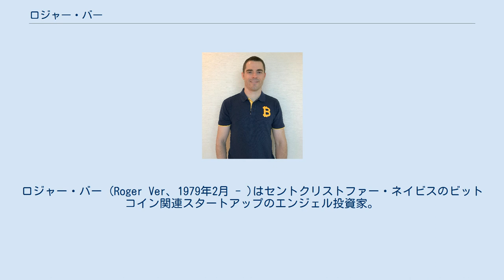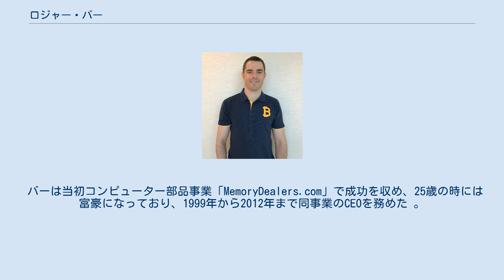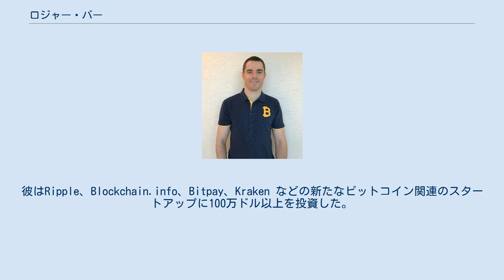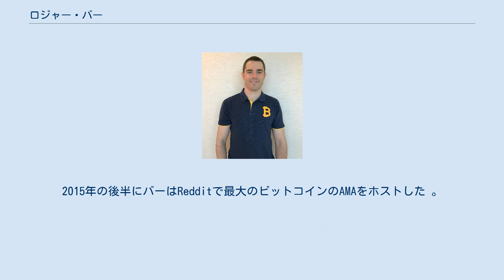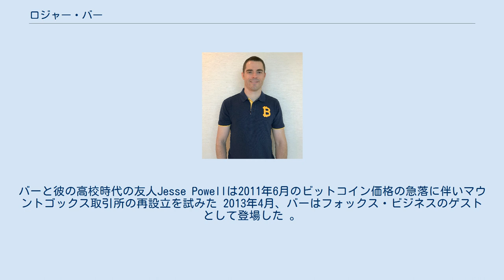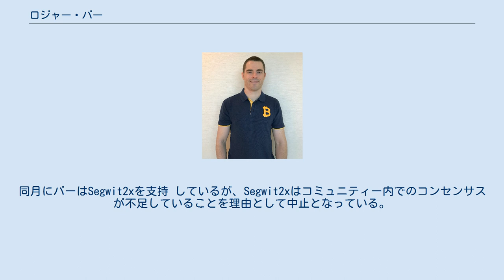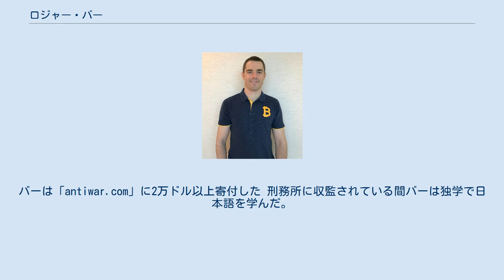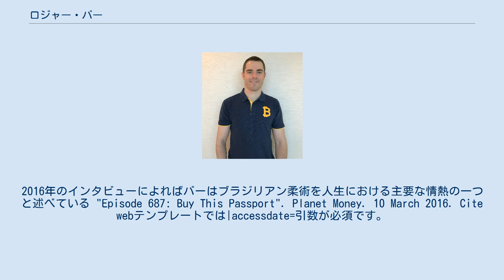ロジャー・バー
セントクリストファー・ネイビスの人物
アナルコ・キャピタリスト
ロジャー・バー (Roger Ver、1979年2月 - )はセントクリストファー・ネイビスのビットコイン関連スタートアップのエンジェル投資家。
 以前はアメリカ合衆国の市民であり、シリコンバレーに住んでいた。
現在は日本に移住している。
 バーはビットコイン普及の著名な支援者であり、ビットコインを経済的自由権を促進する手段としている。
現在は高額な手数料などの普及問題を解決するために作られた暗号通貨のハードフォークである「ビットコインキャッシュ」をプロモートしている。
 彼はリバタリアン、無政府資本主義者、平和支持者、個人主義と主意主義の支持者だと名乗っている バーはサンノゼで生まれた。
彼はディアンザカレッジに1年間通いその後ビジネスの利益を追い求めるため中退した。
 バーは当初コンピューター部品事業「MemoryDealers.com」で成功を収め、25歳の時には富豪になっており、1999年から2012年まで同事業のCEOを務めた 。
 2000年に彼はリバタリアン党の候補者としてカリフォルニア州下院選に出馬し政界入りを試みた 彼は2006年に日本へ移住した。
セントクリストファー・ネイビスの市民となり、2014年にアメリカ合衆国の市民権を放棄した。
 2015年にバルバドスのアメリカ大使館は、訪問終了時にアメリカを離れる動機となるアメリカ国外での関係の証明が不十分であり、不法移民となる恐れがあるとしてアメリカへ再入国するためのバーのビザを却下した - しかし、同年の後半に彼のビザは駐日アメリカ合衆国大使館によって承認され、バーはコロラド州デンバーで行われるカンファレンスで講演するために2016年6月にアメリカを訪れた。
 2016年6月、バーはMGTキャピタルインベストメントの暗号通貨諮問委員会の会長に任命された。
MGTはサイバーセキュリティの向上を目標としており、ジョン・マカフィーに率いられていた バーは2011年の初めにバーはビットコインへの投資を始めた 。
彼はチャーリー・シュレムのBitinstantに最初の投資を行った 。
バーの投資により同社はデザイナーと他のプログラマーを雇用することができた。
彼はRipple、Blockchain.info、Bitpay、Kraken などの新たなビットコイン関連のスタートアップに100万ドル以上を投資した。
2011年にバーの企業「Memorydealers」は初めてビットコインを支払い手段として受け入れた。
彼の初期のビットコインへの支援により「ビットコイン・ジーザス(ビットコインのイエス・キリスト)」の愛称を得た。
 2012年、バーはビットコインで数十万点の商品を購入できる「bitcoinstore.com」を創設した。
2014年5月、バーが使用していた古いEメールアカウントがハッキングされ、失敗に終わったビットコイン身代金に使われた 。
2015年の後半にバーはRedditで最大のビットコインのAMAをホストした 。
彼はBitcoin.comのCEOであり、同サイトのドメイン名を所有している。
バーは2014年4月にbitcoin.comの支配権を得た。
 2012年にバーはサニーベールでビットコイン会議を組織した 。
彼はビットコイン財団の5人の創設者の1人である。
バーはビットコインが主要な不換通貨に匹敵することを望んでいた 。
彼は大規模なブロックサイズの主な支持者の1人であり、サイズを上昇させるハードフォークの手段としてBitcoin XTの開発を支援した。
バーと彼の高校時代の友人Jesse Powellは2011年6月のビットコイン価格の急落に伴いマウントゴックス取引所の再設立を試みた 2013年4月、バーはフォックス・ビジネスのゲストとして登場した 。
2014年5月に彼はロシア・トゥデイのインタビューを受けた 。
2017年9月、彼は「Keiser Report」に出演し現在のビットコイン関連の進展に関して議論した。
2017年9月、バーは香港で行われたBitKanのカンファレンスに参加している時にブルームバーグテレビジョンのインタビューを受けた 。
同月にバーはSegwit2xを支持 しているが、Segwit2xはコミュニティー内でのコンセンサスが不足していることを理由として中止となっている。...